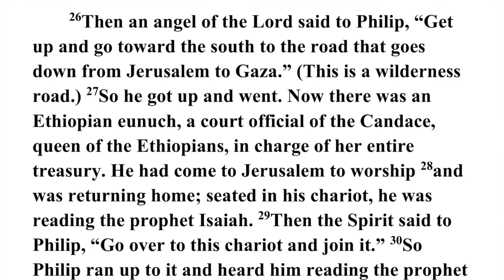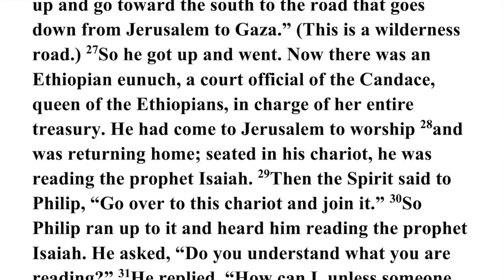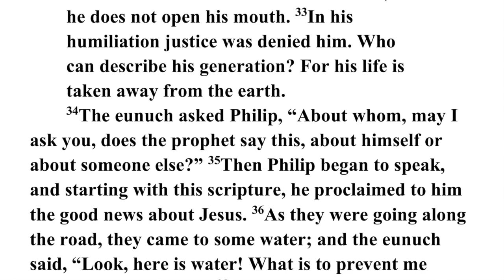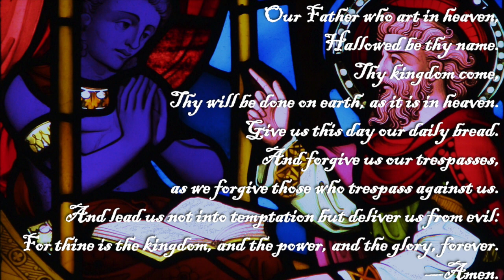The Message - May 2, 2021 - College Heights United Methodist Church, Lakeland, Florida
The Message - May 2, 2021 - Fifth Sunday of Easter - College Heights United Methodist Church, Lakeland, Florida

Prayers of Intercession Sources (Adapted):
Richard Sanders,
lectionary.library.vanderbilt.edu

Dennis Smith, The Storyteller’s Companion to the Bible, (Abindon Press, 1999)

Title Art
Philip Cathechizes the Ethiopian Eunuch
– Exeter College Chapel, Oxford, UK

Photography: FreeImages.com, FreeBibleImages.com, Randy Johnson, Keith Dyer, Art in the Christian Tradition Pixabay.com, Unsplash.com, CreationSwap.com, Library of Congress - LOC.gov , ArtUK.org, Videvo.net, Pexels.com, Videezy.com